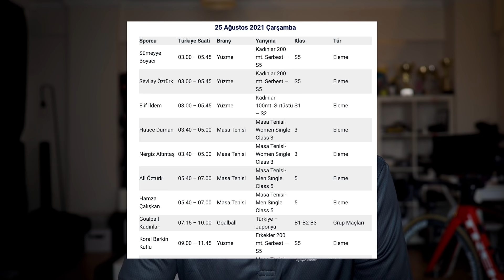Asla Durma ile Mobilsen Özgürsün - Tokyo 2020 Paralimpik Oyunlar Başlıyor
Tokyo 2020 Paralimpik Oyunları başlıyor. Oyunlar öncesinde Asla Durma ile bir araya geldik, size Paralimpik Oyunlar nedir? Türkiye'nin Paralimpik Oyunlar geçmişi nasıl? Kısaca anlatmak istedik. Tokyo 2020 Olimpiyatları ve Paralimpik Oyunları’nın global mobilite ortağı olarak, yarışacak tüm sporculara başarılar dileriz. 💪🏻